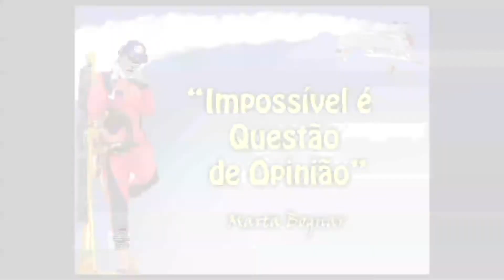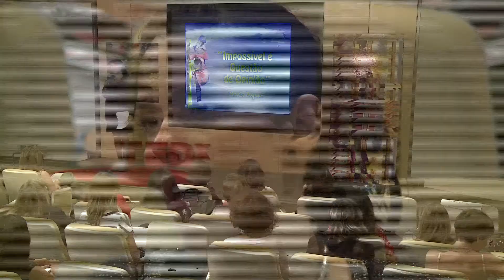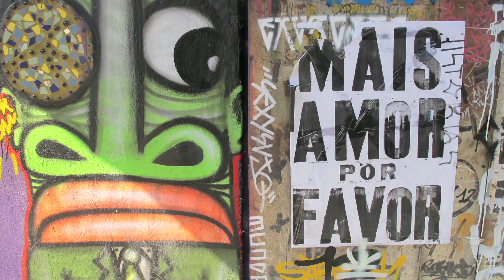Impossível é questão de opinião: Marta Bognar at TEDxJardinsWomen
Marta Bognar shares her love for the sky, airplanes and flying, and her experience as a wingwalker. TEDxJardinsWomen, Sao Paulo, Brazil - November 30th, 2012

Curator and Organizer: Elena Crescia
Co-organizer: Tatiana Matias Guimarães
Stage design: Débora Bz Brandão